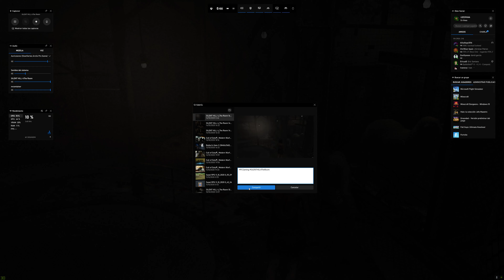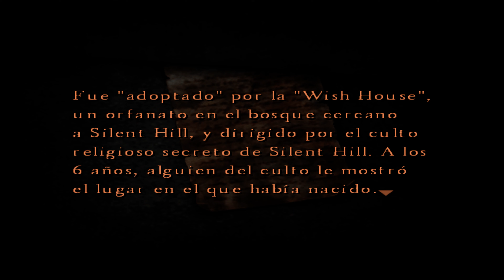Silent Hill 4: The Room 4K | 15 - De vuelta a la prisión acuática. Ella no baja las escaleras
Si quieres apollar el canal y mandarme un Doge me hará mucha ilusión

Otras Cryptos
Other Cryptos

Parece increíble pensar que han pasado 16 años. Un juego que nos ha acompañado por varias generaciones de consolas.
Donde ya sabéis que se curran que los juegos antiguos funcionen bien en los PC de ahora, y efectivamente el juego se puede jugar perfectamente sin problemas.

Para jugar con un controlador la seta derecha no funciona y el ratón no está implementado por lo que he creado un perfil de Xpadder con el que podéis tener esa funcionalidad.
Es decir, con la será derecha podreis girar a los lados como si el movimiento fuera mas actual, y con la cruceta, ademas de lo que la cruceta hace, os servira para mover la vision cuando miramos una escena o por la ventana, para descargar el perfil os lo he dejado aquí

Por favor no me pregunteis donde conseguir el Xpadder.

Sobre el juego, y aunque es cierto que no sea el mejor de los Silent Hill, es un juego que te engancha desde el principio y no puedes dejar de jugar hasta que lo finalizas. Quitando las cosas evitables que tiene como la reiteración de las zonas, el ser excesivamente lineal y cosas puestas sin sentido, hay momentazos que te harán sentir en este juego la magia de los juegos de siempre, no lo dudéis y jugarlo.